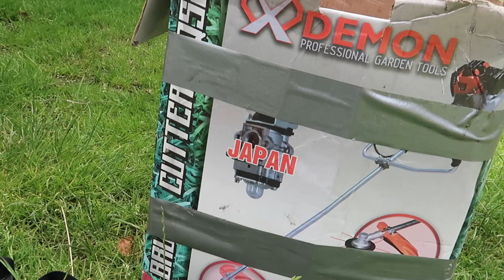Demon RQ580 po 3 latach? Jak się trzyma? To nie miało tak wyglądać